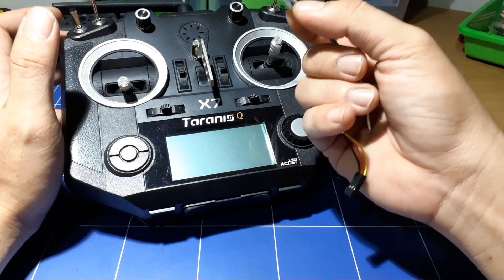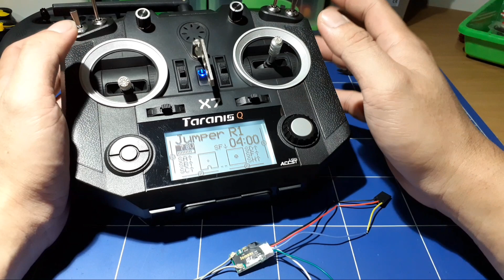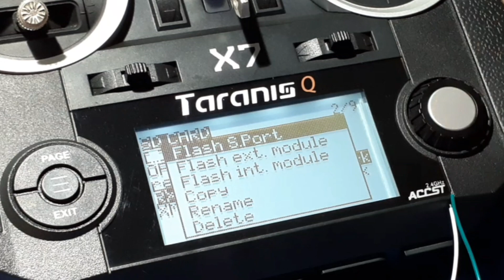Tutorial Flash/Update JUMPER R1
Selamat mencoba flash firmware untuk receiver Jumper R1.

FrSky Taranis QX7S Carbon Fiber 2.4G Q X7S M7 X7 Gimbal Transmitter